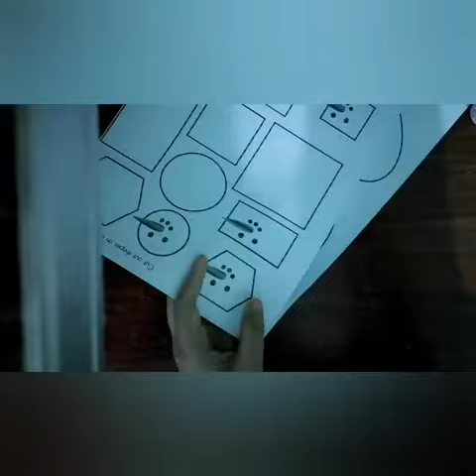Maths ( shapes snowman package week 1)